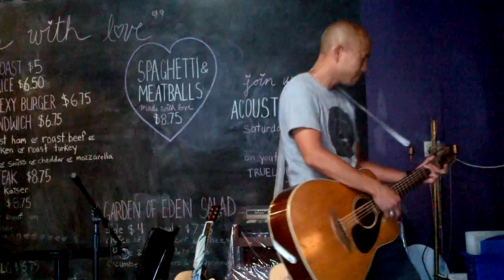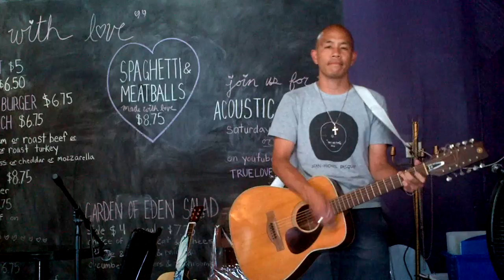The Siren Song (original) by Chris Fung at True Love Cafe, Toronto.